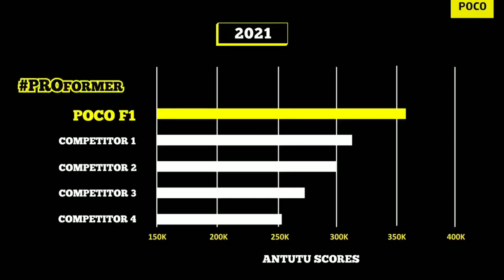(Hindi) POCO F3 5G Launched - The Flagship Killer Is Back 🔥🔥🔥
POCO F3 5G Launched | POCO F3 Price in india & Specifications

POCO F3 Indian Price
POCO F3 hands on
POCO F3 India Launch
POCO F3 Launch Date
POCO F3 India Launch Date
POCO F3 Launch Date in India
POCO F3 hindi
POCO F3 NFC china
POCO F3 India
POCO F3 Pakistan
POCO X3 Pro Nepal
POCO F3 Launched
POCO F3 Bangladesh
POCO F3 specifications hindi
POCO F3 specs hindi
POCO F3 specs tamil
POCO F3 Camera
POCO F3 NFC specifications tamil
POCO F3 specifications Telugu
POCO F3 NFC specs Telugu
POCO F3 Review
POCO F3 Official video
POCO F3 Trailer
POCO F3 unboxing
POCO F3 unboxing hindi
POCO F3 NFC honest review
POCO F3 price in india
POCO F3 sale date
POCO F3 NFC features
POCO F3 India Launch Date confirmed